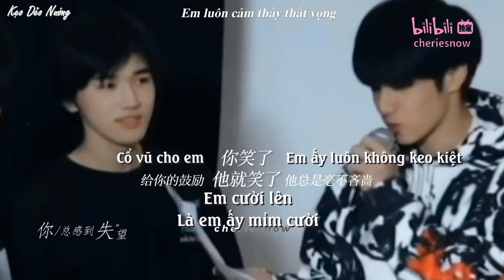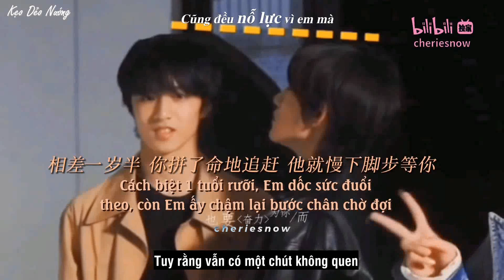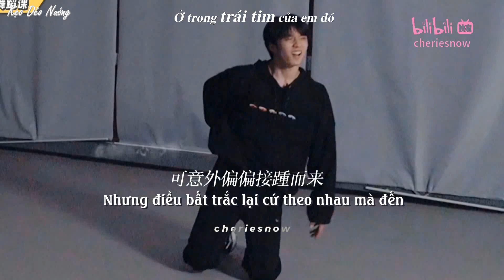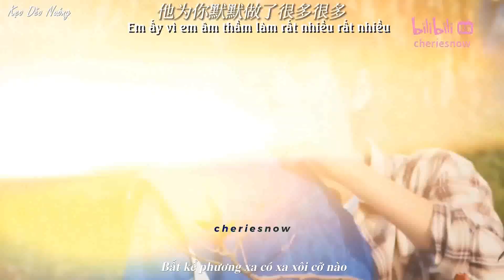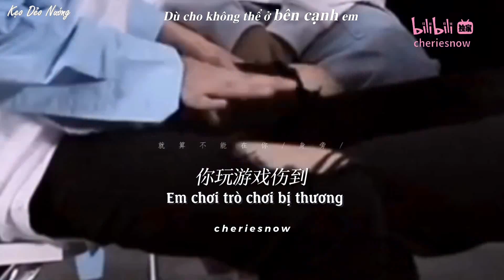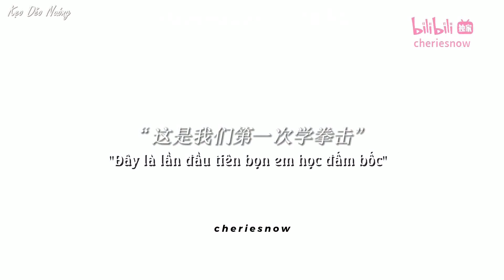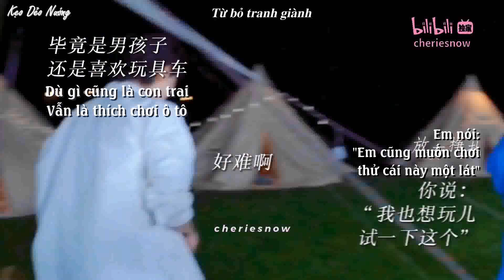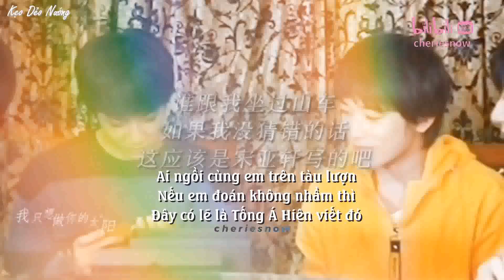[VIETSUB] [VĂN HIÊN - 文轩] (Góc nhìn Hiên) Em ấy đến, để yêu em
Vietsub by Kẹo Dẻo Nướng. Chỉ chia sẻ, vui lòng không reup, cảm ơn.
Nguồn (Bilibili): @cheriesnow - 他是来 爱你的 | 文轩